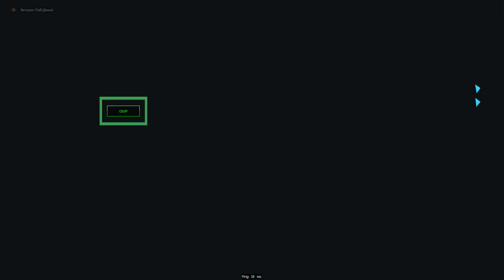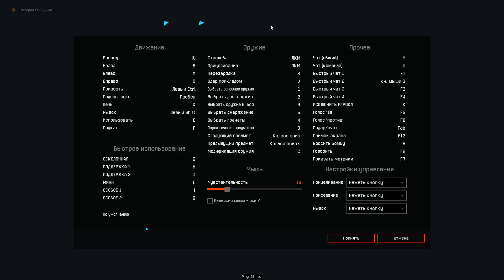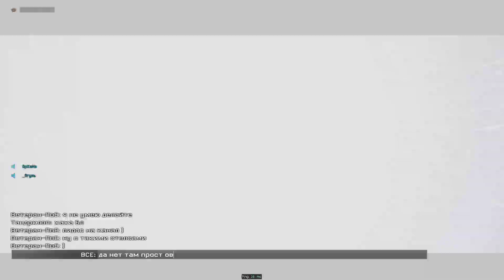Проход восход профи за медика # 14 Warface